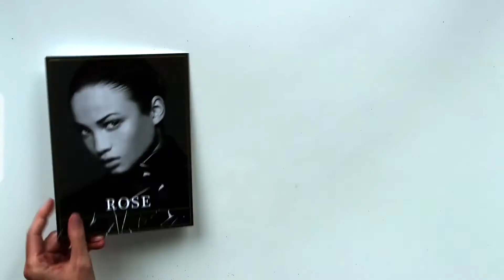SI Model Rose Bertram - Hot Spring Break & Easter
The model Rose Bertram behind the scenes and teasing for Easter